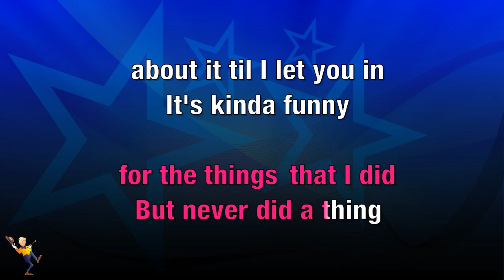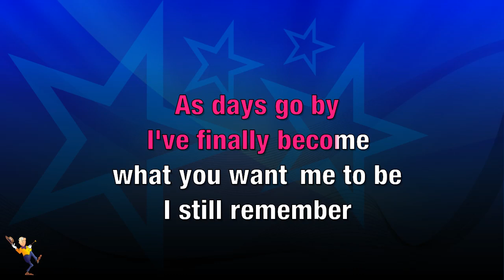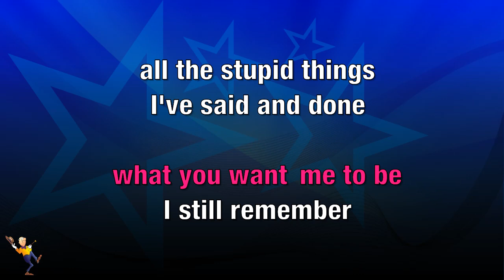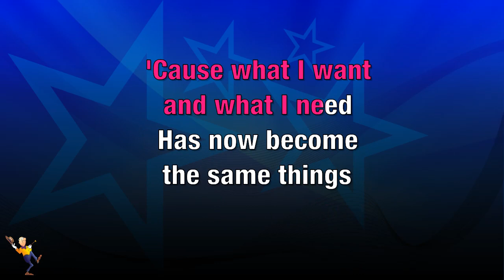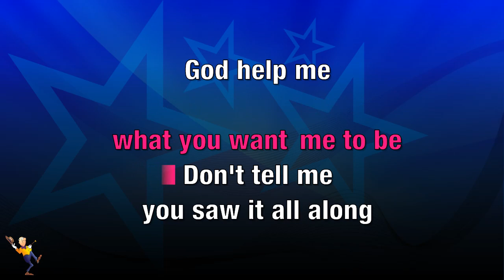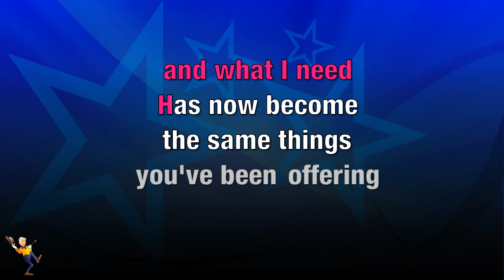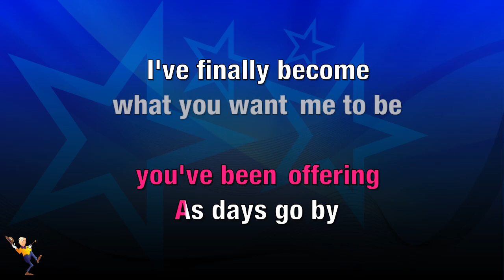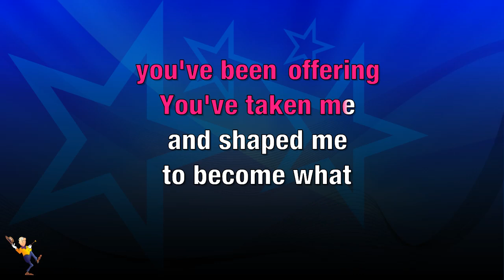What I Want - Daughtry & Slash (KARAOKE)